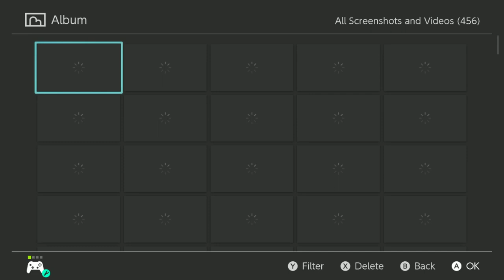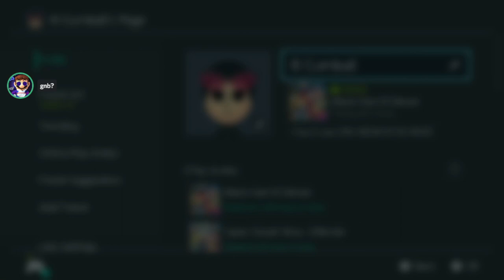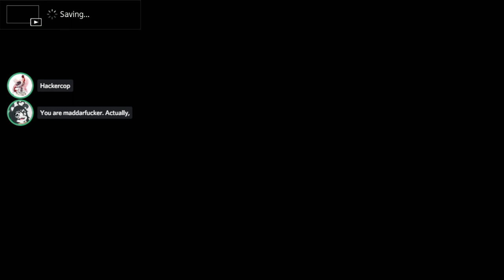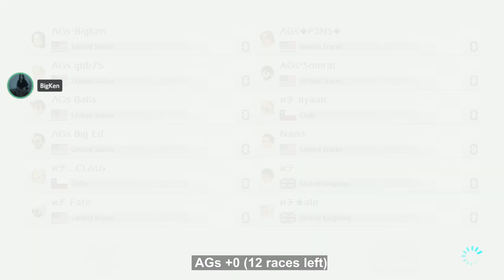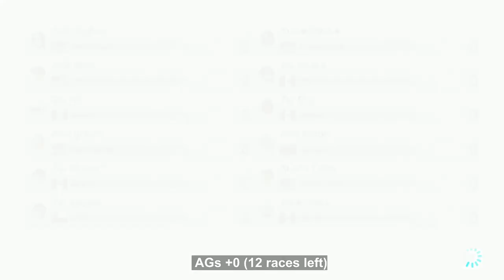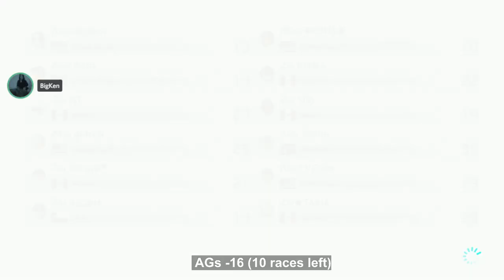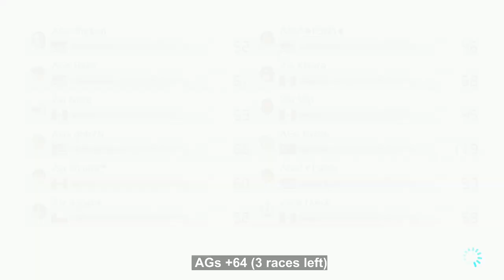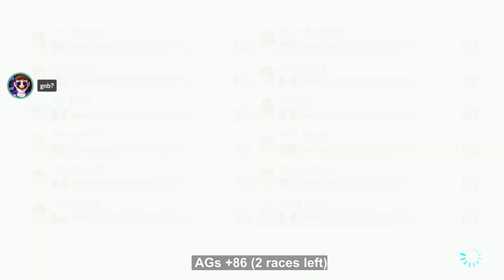[MK8DX] SQ with POW3R & AGs vs NF/ZW